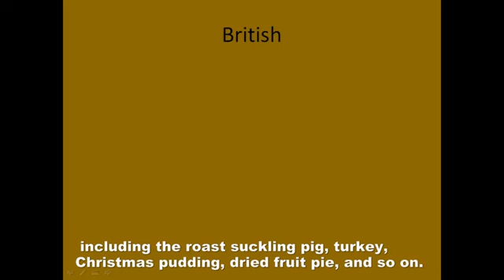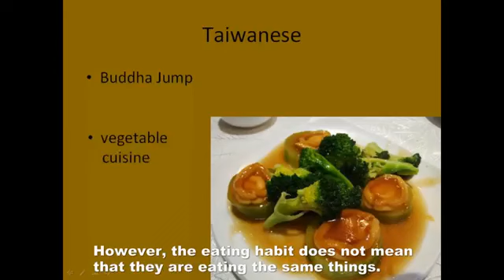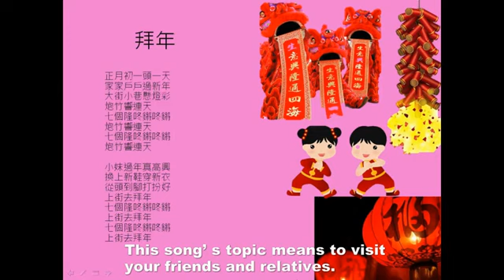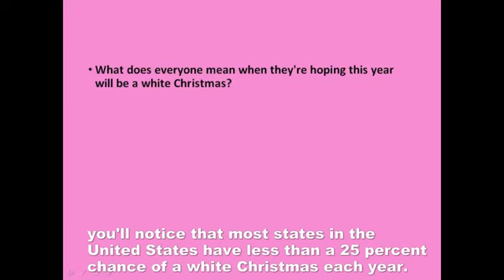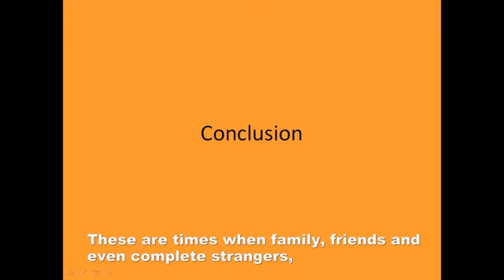MY CC Christmas and the Chinese New Year: 龍潤珊、施詠馨、洪瑋瑩